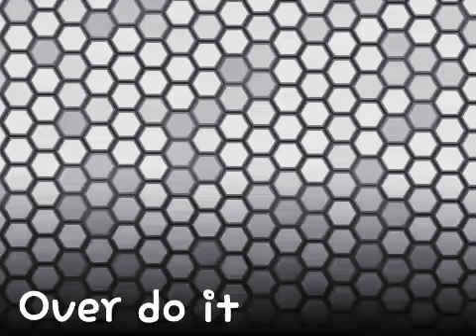Over do it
(They don fucked up)
I'm finna talk my shit

I got da beat from Wheezy
Keep da stick on pre-heat

(Bitch don't overlook me
Yo new man bet I kill em
Lil bitch im a bully
U fucked up but it's ok
Cuz this glock I use it
Had me feelin stupid
Shoot da bitch I over do it
Then I murdered cupid
This da last strike
Bitch I'm not da one
Thats da bitch dat broke my heart
Mama get yo gun
Mother Grimm she don't like it when they hurt her son
Burning shit like a campfire bullets biting like a vampire)

Killed my heart in cold blood
Nothin where my heart was
Can't believe I loved her
Love shit it don't work
Why I'm so unlucky
Winter soldier Bucky
It's a cold world
These some demon girls
Fuck u and your father
Don't he owe me 50 dollars
Bitch I don't forget
I want my money bitch
Better hurry up
For I use da clip
Some clean em up
Used a dirty stick
Leave me da fuck alone
Always on my own
They put hell inside my heart
Fire in my lungs
Shell fairy hail Mary
Yeah dat Pat Mahomes
Hope she never love again
Cuz dat bitch did me wrong
This dat evil shaan
DJ Khaled wit these hits
Yeah dats a another one
Call me Rambo in this bitch
Cuz I don't need no gun
And it's me against da world
Fuck it lets have fun
I hate love I'm done
You on bull crap
Devil hoe I tapped
Run dat shit like laps
If my lungs collapse
Bitch I want my payback
I don't want my heart back
Run it like a race track
Waste my time I hate dat

Won't hesitate to pop them
Turn yo ass to roadkill
Dunk on a bitch like windmill
Dead inside I can't feel
She said she love me
what da fuck Ian hearin it
Run up on me
What da fuck let's get serious
And who better then shaanbeezy i'm just curious
Shaanbeezy came outta a lab
I'm a experiment
Single nigga ion care bout no relationship
The girl I want don't really care
So I won't chase da bitch
Gun in da bag gun in da bag
Yeah dat Jansport
I'm fly on own don't need a passport
Bitch u drive me crazy like a crash course
Bitch I want revenge
like it's blood sport
I was kind hearted
Now I'm rotten to da core
Bullets only blowout
I aint talkin bout da score
I don't need nobody
If u gon walk out da door
I won't show no mercy
Cuz u told me it was war
Assassinate born to kill
Off da percs hard to feel
Knock em out Holyfield
Dats like 80 holes in him
Snitchin nigga Paul Revere
Dangerous im so for real
Look at all these hoes in here
Guess I'm over doing them